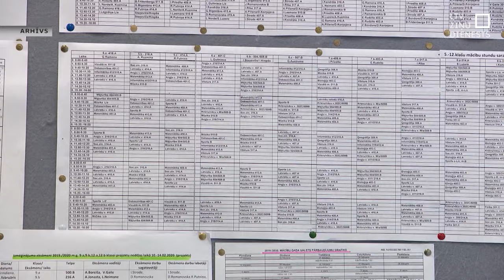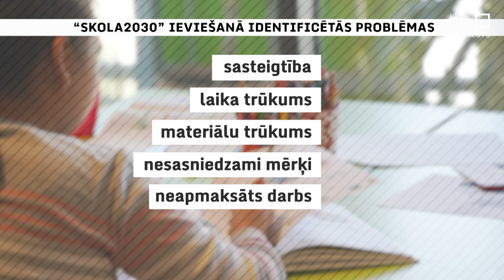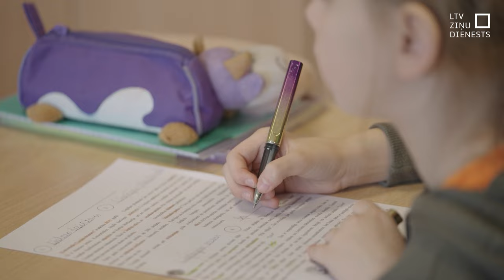Aicina pārstrādāt “Skola2030” saturu un mērķus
Kā kompetenču satura ieviesēji vērtē izglītības satura reformu “Skola2030” un kādu atzīmi viņi paši sev ieliktu? Uz šiem deputātu jautājumiem Valsts izglītības satura centra darbinieki un reformas eksperti šodien Saeimas komisijā atteicās atbildēt. Lai arī reforma ir nesusi arī zināmas pozitīvas pārmaiņas un netiek apšaubīta tās vajadzība, vērtējot “Skola2030” ieviešanu, no skolu direktoriem un deputātiem biežāk izskanēja kritika, ne atzinīgi vārdi. Kādi ir bijuši galvenie reformas klupšanas akmeņi? Un ko darīt tālāk?